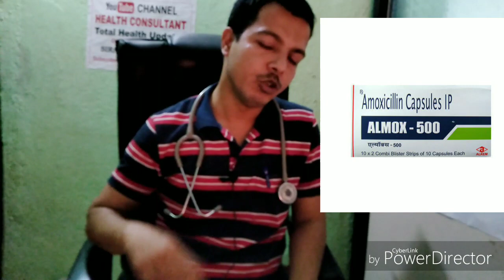Almox -capsule Amoxicillin 500mg ! uses URTI LRTI Injury typhoid fever amebeosis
Capsule Almox-Amoxicillin 500mg ! उपयोग अलसर URTI lrti

thanks
HEALTH CONSULTANT